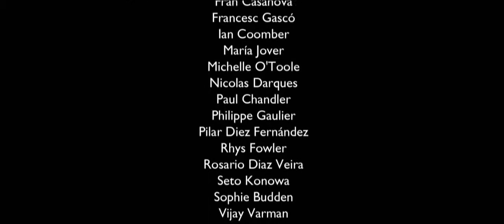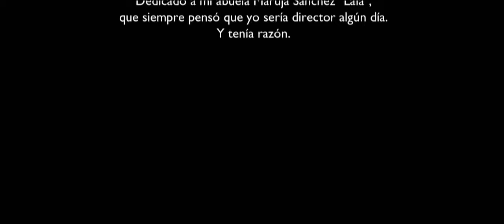Short Film In A Dream Drama Fantasy